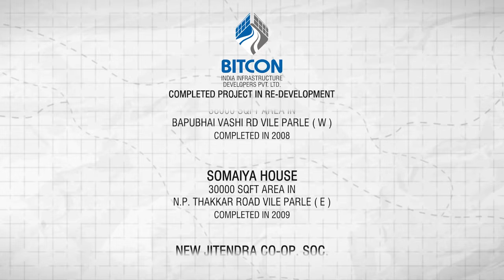BITCON ESTACY, Mumbai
BITCON ESTACY, Mumbai is a Tower within a  community Living project in Mumbai. the project hosts 2 BHk and 1 BHK apartment.

At Animation Studio we are your EXTENDED TEAM OF REAL ESTATE MARKETING AND SALES WARRIORS who fight your battle to sell real estate inventory. The type of customer who loves our work is the one who wants to sell Real Estate Inventory. Ones who wish to give an experience to their customers of living in their projects, explaining to them the pros and cons of buying in their projects thus solving their problem of buying a home or just investing in one.

We create all types of real estate marketing collaterals, implement lead generation Strategies and handle the sales funnel or handhold your sales team through training.

Unlike other one-man armies or small fragmented teams, we are a group of experts with diverse strengths that help our Real Estate clients Develop Marketing &  Sales collaterals, like photorealistic 3d visuals, Estate walkthrough films, brochures, lead generation, Conducting exclusive Real Estate project sales, Real Estate sales training. We guide our clients to do the right selling through our gamut of real estate marketing and sales basket by giving an uninterrupted service through our godly team that delivers what’s promised.

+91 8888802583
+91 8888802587